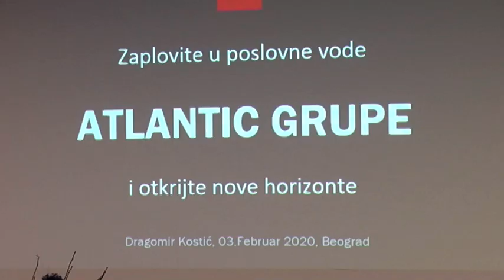Atlantik grupa zaposlila više od 90 ljudi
Na svečanom prijemu Atlantik grupe, 92 osobe potpisalo je ugovore o zaposlenju sa tom kompanijom.